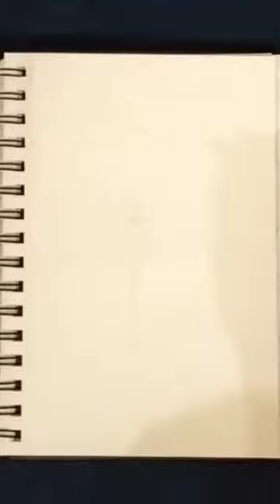How to draw a Dragonfly